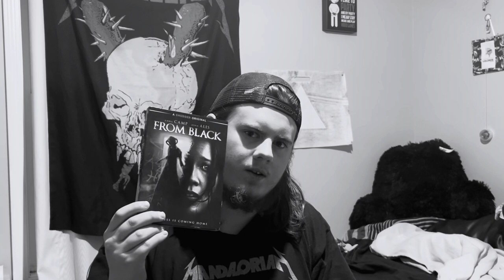Week 515: “From Black” (2023) reviewed by Flying Kite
‘From Black ’’ (2023)
Directed by Thomas Marchese.
Produced by Darkroom Films
Distributed by Shudder
Release by Shudder
Starring Anna Camp, John Ales and a couple others.

 “The oldest and strongest emotion of mankind is fear, and the oldest and strongest kind of fear is
fear of the unknown”
-H.P. Lovecraft